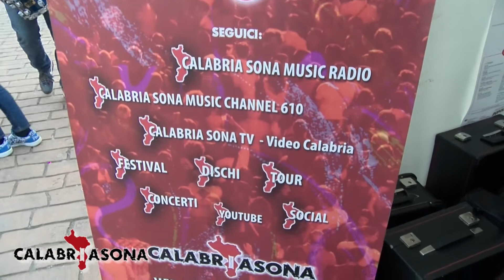FESTA DEI POPOLI - CALABRIA SONA UNICAL - 12 Maggio 2017 con Antonio Grosso e le muse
Un estratto della giornata CALABRIA SONA alla FESTA DEI POPOLI UNICA -

La Festa dei Popoli mira a favorire la socialità, la convivenza fra culture diverse, a migliorare la qualità della vita dei residenti e stimolare l’orgoglio dell’appartenenza. Si intende promuovere la diffusione della cultura del rispetto e dell’integrazione degli studenti internazionali, promuovere la diffusione della cultura del rispetto dell’ambiente, sviluppare maggiormente azioni di coinvolgimento delle Associazioni studentesche e di partecipazione dei singoli studenti.
La Festa dei Popoli dovrà stringere in un unico abbraccio tutti i popoli che nel centro residenziale sono ospitati, gli studenti che con il loro impegno danno linfa vitale allo sviluppo e diversi orizzonti alle nuove generazioni.
L’iniziativa si svolge su due giorni con stand espositivi destinati per lo più alle nazioni ospiti del Centro Residenziale. Le mense offriranno agli studenti piatti tipici dei paesi rappresentati. Nell’aula Caldora si proietterà un filmato sul Centro Residenziale e si terrà un convegno dal titolo: Il Centro Residenziale tra Passato e Futuro: Il Campus come Centro del Mondo.
Durante la manifestazione ci saranno esibizioni di gruppi di studenti di tutte le nazionalità con canti e balli tipici del loro Paese. Calabria Sona promuove valorizza e produce tutta la musica MADE IN CALABRIA, progetti, artisti, festival e attività che identificano un territorio ma che parlano al futuro. Calabria Sona promuove valorizza e produce tutta la musica MADE IN CALABRIA, progetti, artisti, festival e attività che identificano un territorio ma che parlano al futuro.